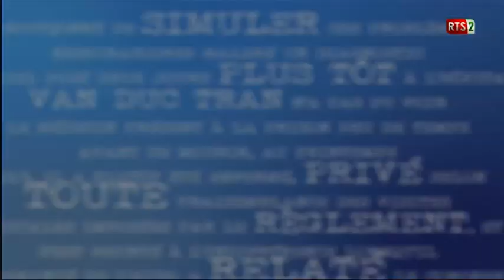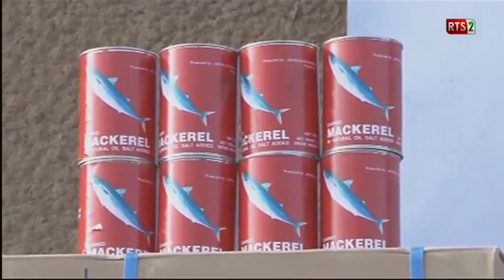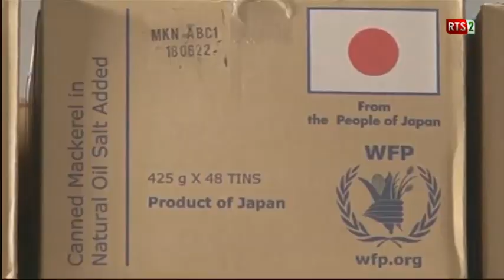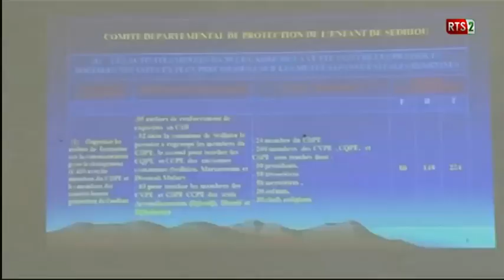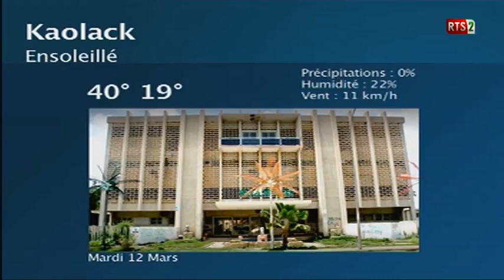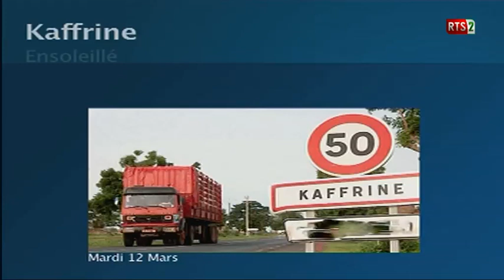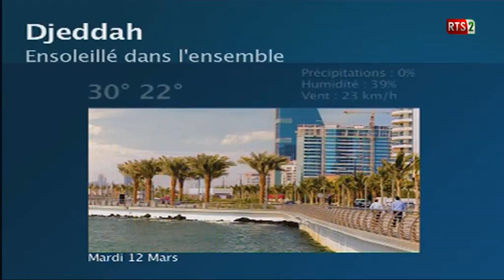MIDI ACTU DU MARDI 12 MARS 2019